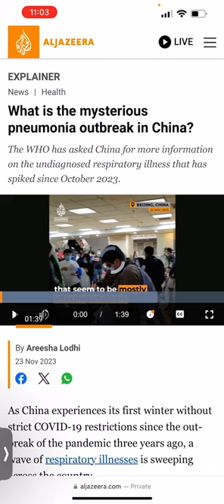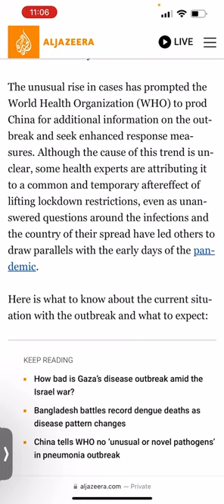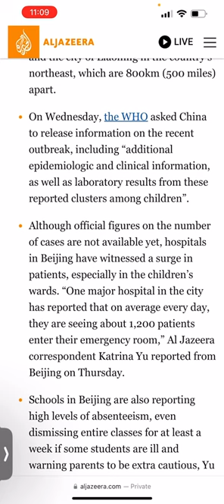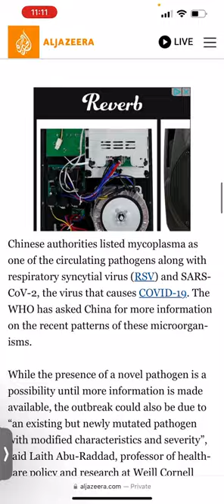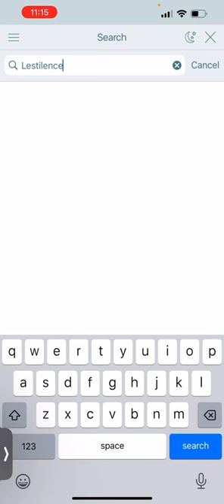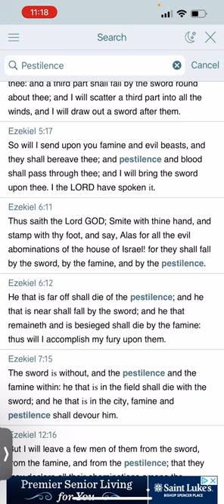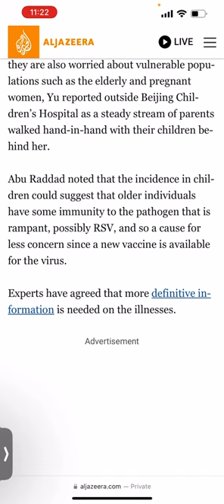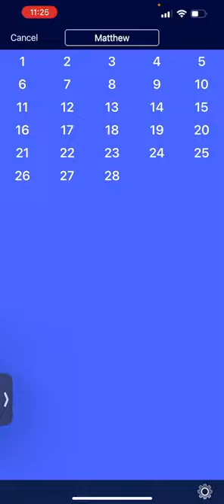Could this be lockdown #2 and a repeat of 2020?